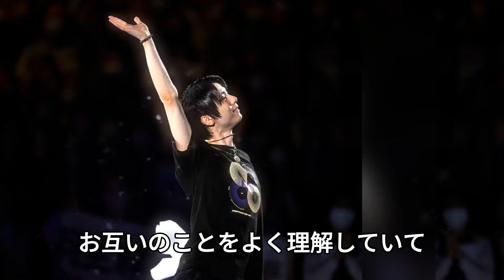【海外の反応】羽生結弦×シェイリーン・ボーンの“奇跡のコラボ”がついに実現！ノッテ・ステラータ2024で大地真央との新たな挑戦、世界が注目！